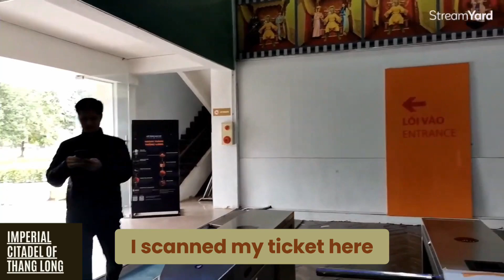"Exploring the Ancient Imperial Citadel of Thang Long in Hanoi"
Join me as we delve into the rich history of the Imperial Citadel of Thang Long in Hanoi. Discover its archaeological remains, cultural significance, and role during the American War. Experience the beauty and cultural layering of this World Heritage Site.